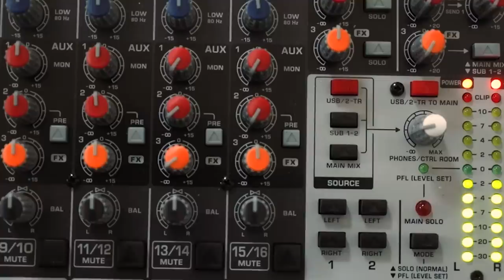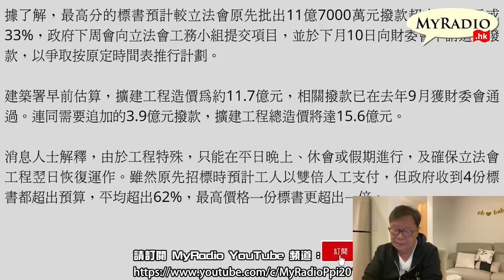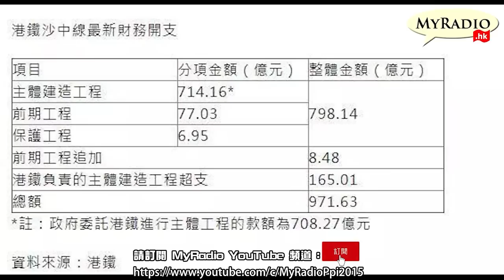黃毓民 毓民踢爆 220520 ep613 p2 of 2 垃圾議會大樓擴建超支市民埋單/忘了爾俸爾祿乃係來自民膏民脂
主持  黃毓民
主題: 垃圾議會大樓擴建超支市民埋單/忘了爾俸爾祿乃係來自民膏民脂